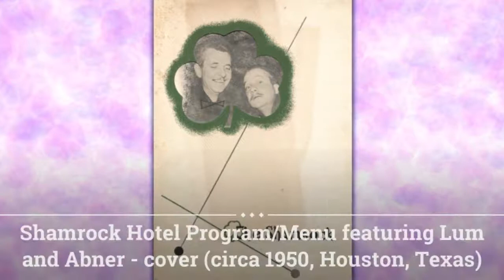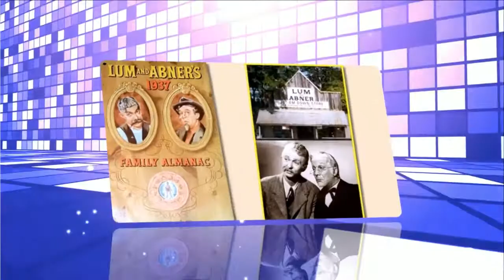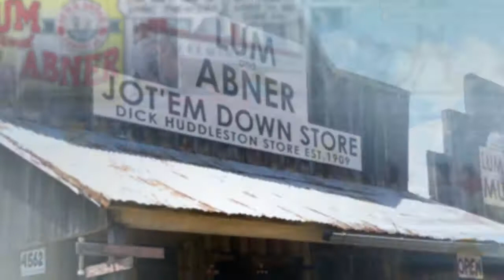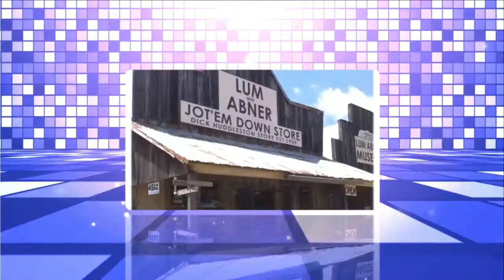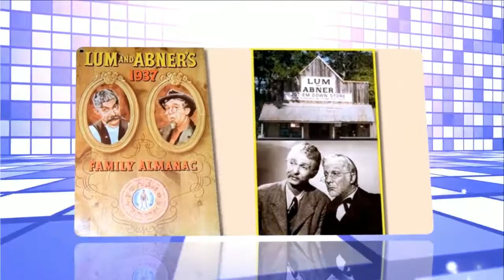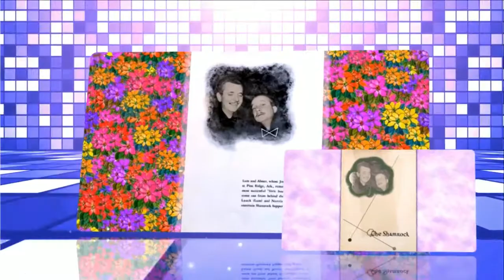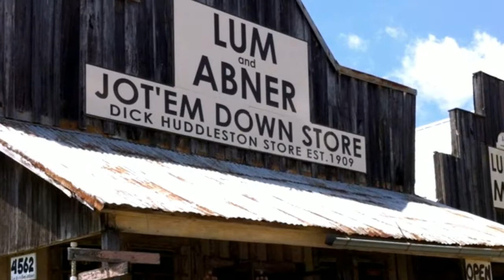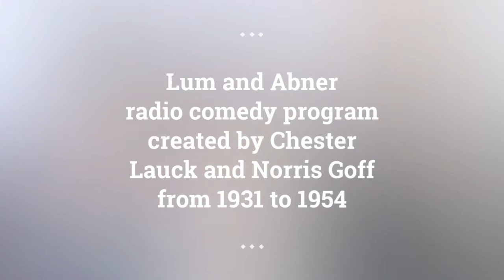Lum and Abner episodes 100 /180 . Re-Listen Lum and Abner online